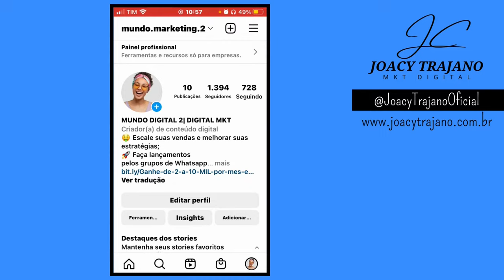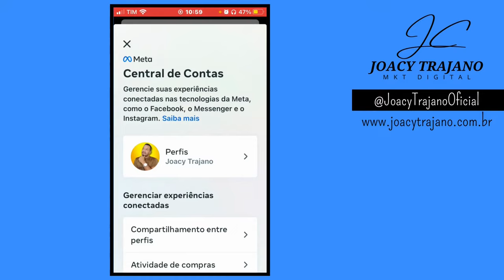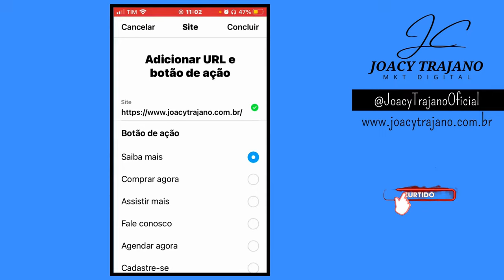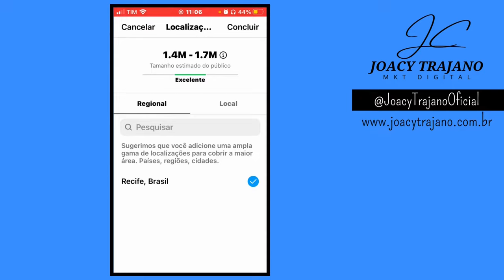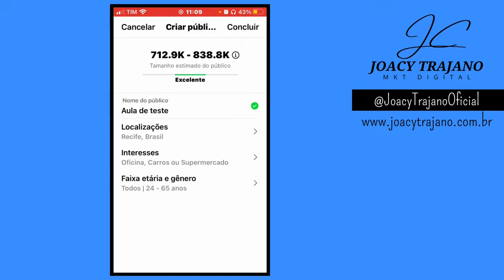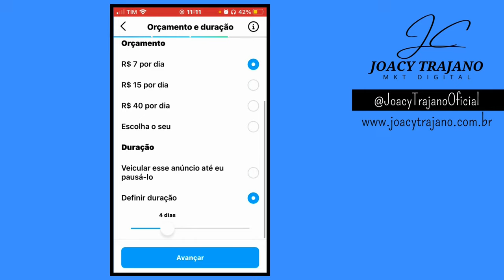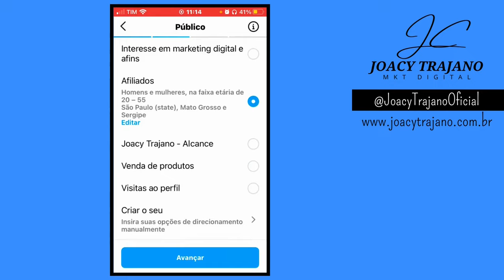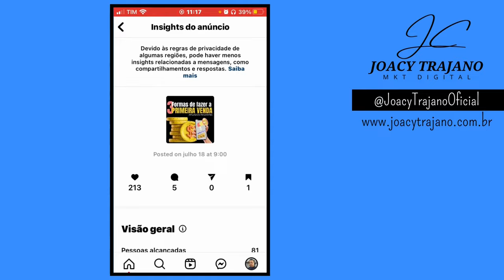Como fazer Tráfego Pago no Instagram? Joacy Trajano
Como fazer Tráfego Pago no Instagram?
⚠️✅𝐌𝐞𝐧𝐭𝐨𝐫𝐢𝐚 𝐚𝐨 𝐕𝐢𝐯𝐨 𝐞 𝐈𝐧𝐝𝐢𝐯𝐢𝐝𝐮𝐚𝐥

📹VÍDEOS RECOMENDADOS:👇👇
O que é Tráfego Orgânico no Instagram? 6 Dicas para Impulsionar o seu perfil sem Gastar Dinheiro.

Eu creio que você  já deve ter visto muitos anúncios no instagram e que talvez você já tenha até comprado por um anúncio feito no Facebook ou no instagram. E agora você está querendo saber como fazer tráfego pago no instagram para também vender o seu produto ou serviço e aumentar o seu lucro.

Pois bem, esse conteúdo é para você que quer fazer vendas online pelo instagram e não sabe como gerar tráfego pago para atrair clientes para vender pela internet.

O tráfego pago é uma das principais estratégias de marketing digital para atrair pessoas qualificadas para vender produtos e serviços pelo Instagram e, se você não souber como gerar o tráfego da forma correta, poderá perder dinheiro e sair no prejuízo.

Então, veja esse tutorial passo a passo de como fazer tráfego pago no instagram e todas as recomendações para que você tenha sucesso nas suas campanhas de vendas nessa rede social.

Se ficar alguma dúvida, deixe nos comentários e não esqueça de se inscrever para fazer parte da nossa comunidade exclusiva.

Você também poderá me chamar no whatsapp que estará logo abaixo.

📱DÚVIDAS: WHATSAPP 👇
📚 E-book Grátis: Instagram Orgânico para Iniciantes
✅ Gostou desse vídeo?